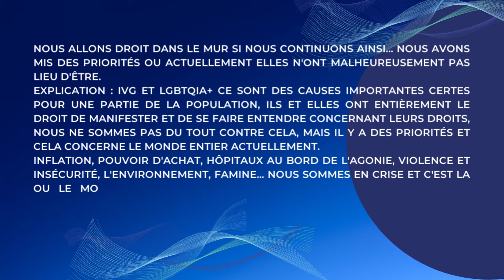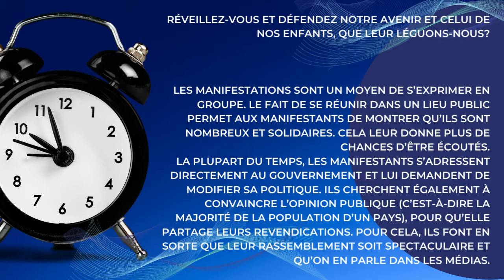Manifestations à quoi ça sert ? Réveillez-vous !